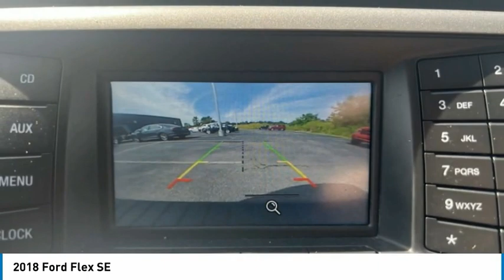2018 Ford Flex 23274B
2018 Ford Flex SE

Tri-County Ford
4032 COMMERCE PKWY

Recent Arrival! 1 Owner Local Trade!, Clean CarFax report with No Accidents reported!, Backup Camera, Alloy Wheels, BlueTooth, 3rd row seats: split-bench, Emergency communication system: 911 Assist, Equipment Group 100A, Exterior Parking Camera Rear, Rear Parking Sensors, Remote keyless entry, Steering wheel mounted audio controls, SYNC Communications & Entertainment System, Telescoping steering wheel, Tilt steering wheel, Wheels: 17 Sparkle Silver-Painted Aluminum. Awards:* 2018 KBB.com Brand Image Awards * 2018 KBB.com 10 Most Awarded Brands Tri County Ford has been proudly serving the Kentuckiana area for over 35 years. Please come visit us at our ALL NEW FACILITY AND LOCATION, I71, Exit 18 (Hwy 393 & Commerce Parkway). We believe in a NO HASSLE sales experience. We price all of our vehicles at a competitive price. We believe that your time is valuable and that you have better things to do with your time than negotiate back and forth over an inflated price.